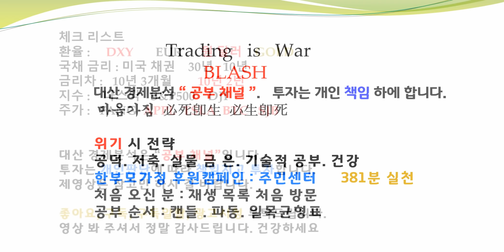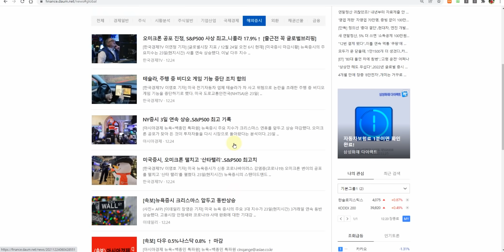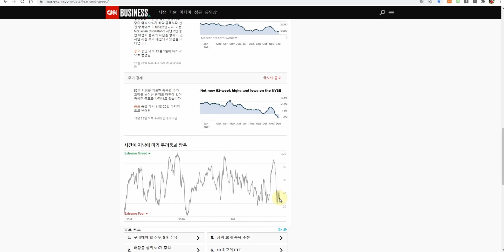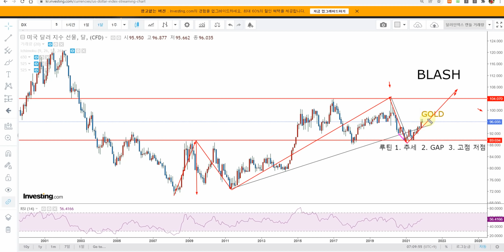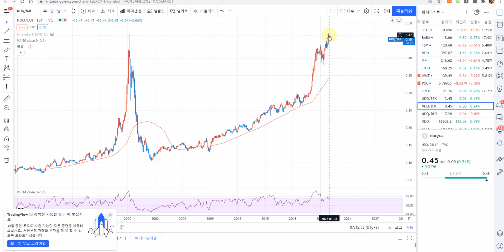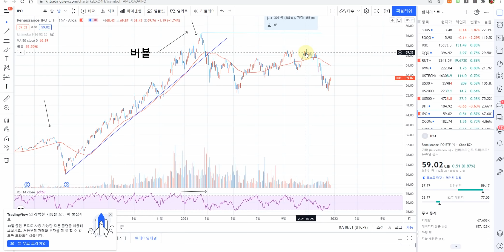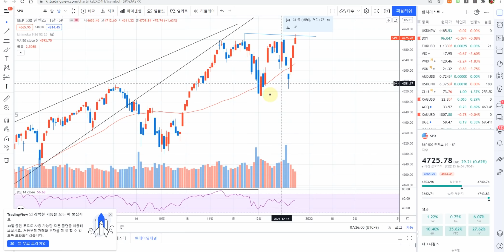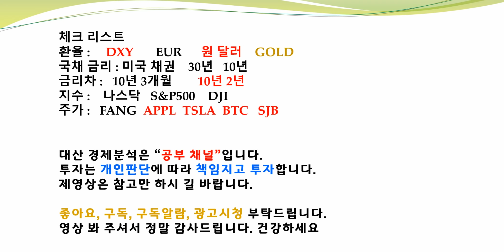미증시 거래량 속임수 환율 주목